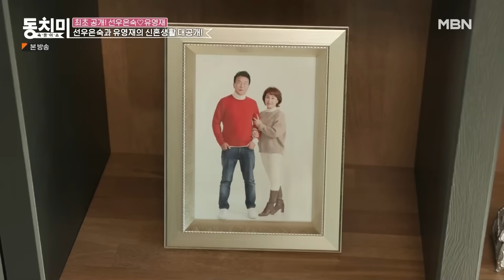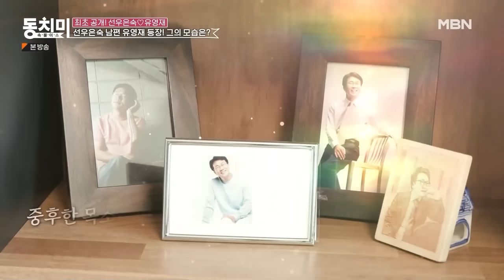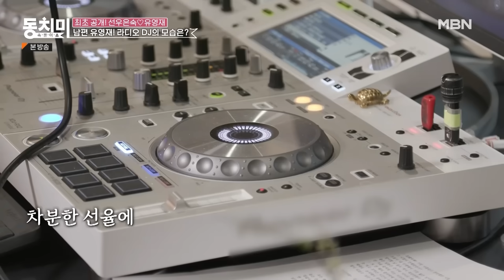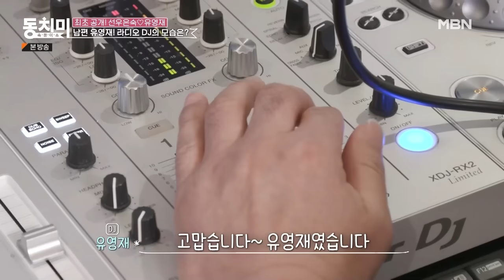[TALK 쏘다] 선우은숙 ❤ 유영재 신혼집 최초 공개! '스킨십이 끊이질 않아' l TALK 쏘다